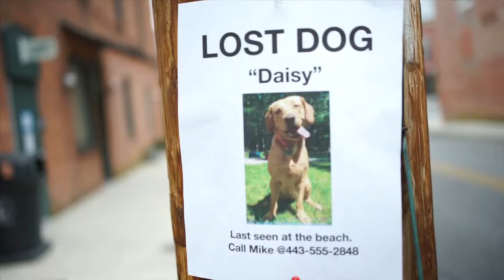Daisy - Michael Sky (Official Video)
Thanks for checking out the music video for Daisy! Special thanks to RFBVfilms for bringing ideas to life!